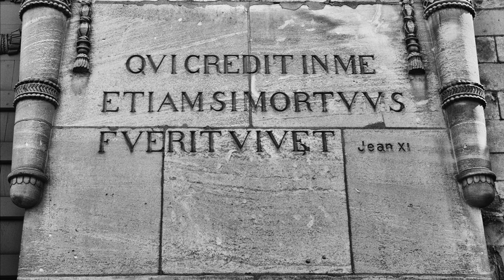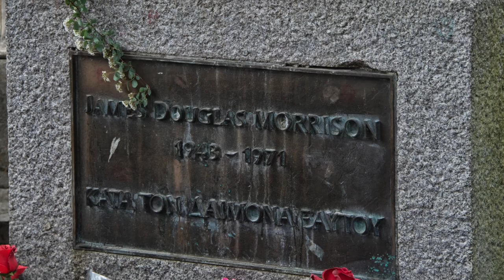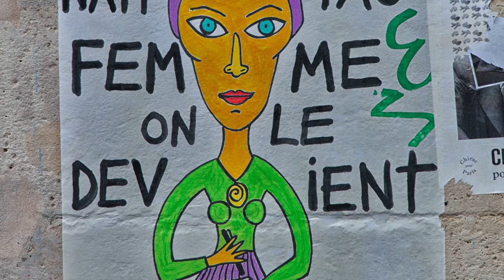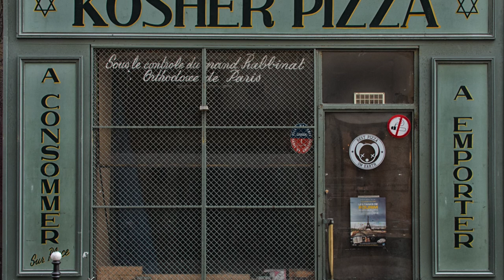Paris ...black and white...colour...photographs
Impressions of Paris...

Nikon D800...